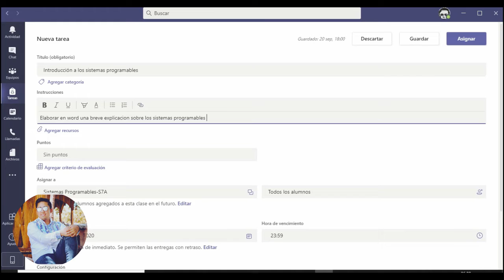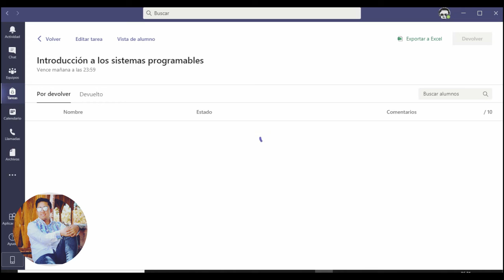Introducción a Microsoft Teams 6: creación de tareas